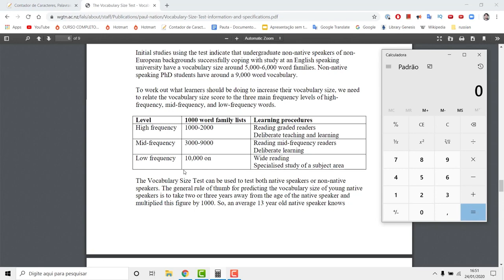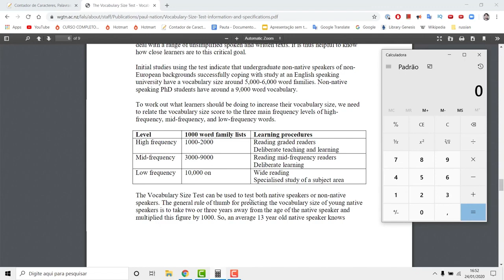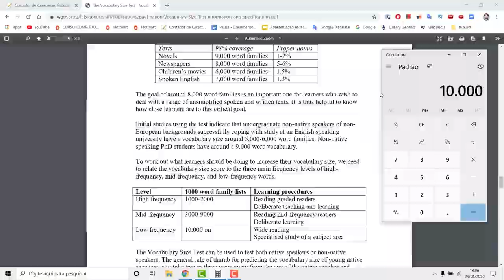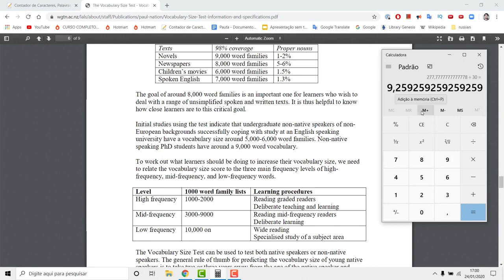Fluente em 277 dias, siga passo a passo